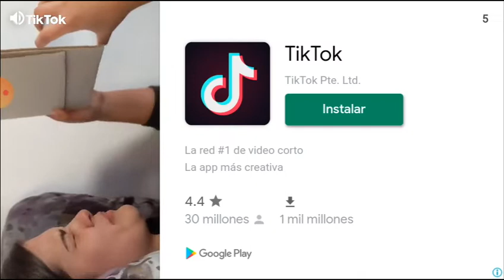Jugando stumble guys | Alex YT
Jente el juego se yama Stumble Guys por si lo quieren descargar